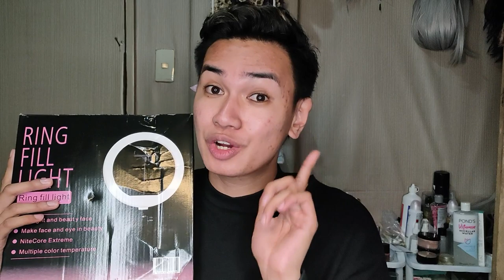BIRTHDAY PHOTOSHOOT BTS + RING LIGHT GIVEAWAY | Rose Thorn MUA